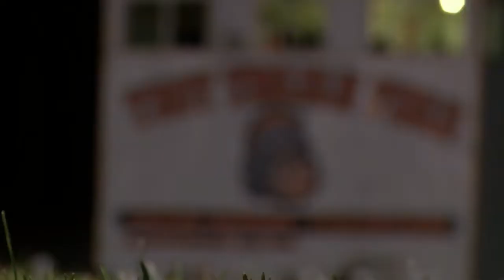Friday Night Blitz: 10/8/21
KLEW's weekly Washington/Idaho high school football highlights show from the seventh week of the 2021 season